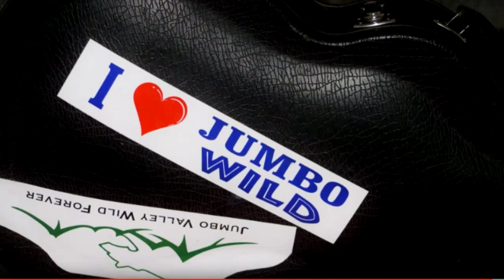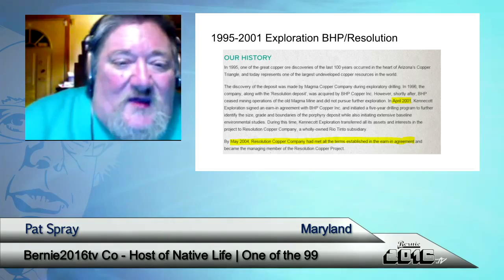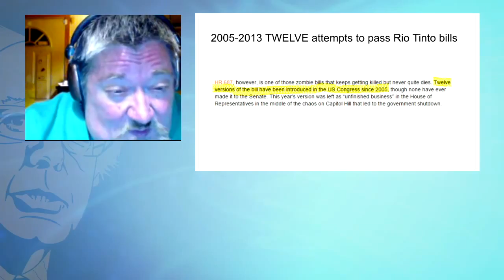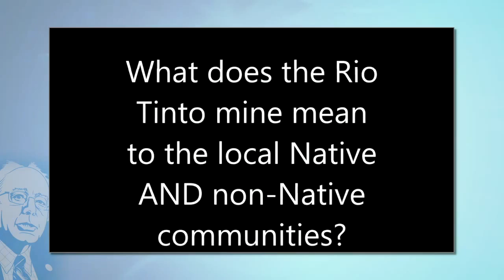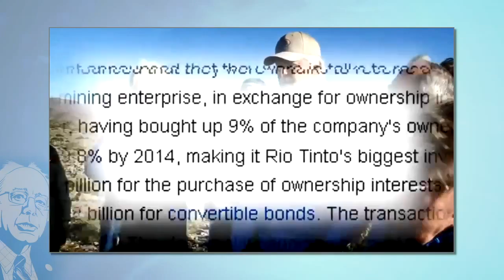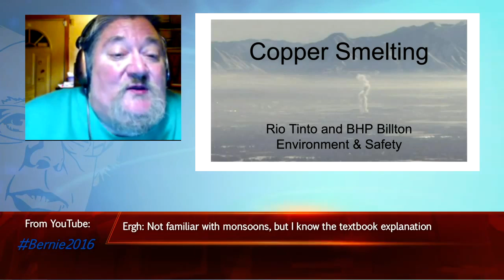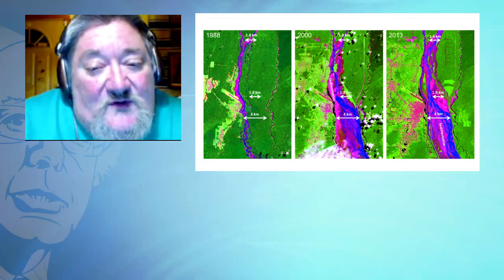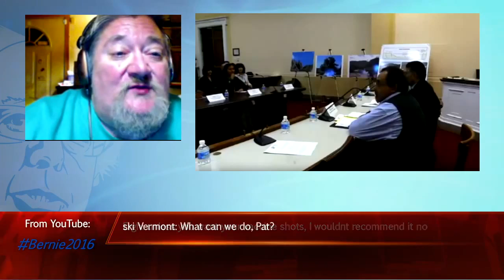Native Life! - Season 1, Episode 9 - Save Oak Flat 1 Year Anniversary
Host: Patrick

This week we will look at Save Oak Flat - 1 yr anniversary of government theft.

Take Action
Sign Pledges/Petitions
Ask your Members of Congress to Co-sponsor the Save Oak Flat Act

Get Involved
Contact 13 members of the The Subcommittee on Indian, Insular and Alaska Native Affairs by phone, Facebook or Twitter!
Tell them: Support H.R. Bill 2811

Contact 22 members of
The Senate Committee on Energy and Natural Resources
by phone, Facebook or Twitter!

Tell them: Support S. 2242

Support these groups with your time or money

PICS of SALT LAKE CITY'S WORST POLLUTERS: 5 Oil/Bitumen Refineries, HUGE Sand Pit, GIANT Copper Mine

Environmental Effects of Mining - Earle A. Ripley, Robert E. Redmann, et al (ISBN-10: 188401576X)

Our special thanks to Drezus for granting permission to use Warpath (appearing at the close of this episode)

AND SUPPORT THE MOVEMENT

This broadcast is made possible through the many volunteers of (and with support from) Bernie2016tv